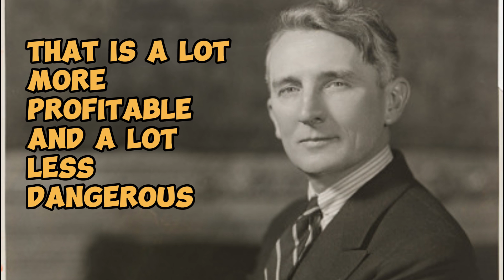Every successful person love to prove his. Dale Carnegie Quotes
| Wisdom Words |

**Description:**

Looking for a dose of inspiration and motivation? You're in the right place! Dive into the uplifting world of quotes with our latest video compilation. We've curated a collection of powerful and thought-provoking quotes that are sure to ignite your passion and fuel your spirit.

🚀 **What's Inside:**
- Handpicked quotes that span a range of topics, from success and perseverance to love and self-discovery.
- Beautifully paired with engaging visuals to enhance the impact of each message.
- Perfect for your morning routine, a midday pick-me-up, or an evening wind-down.

🎥 **Highlights:**
- "Words have the power to shape our reality. Join us on this journey of wisdom and inspiration."
- "Share your favorite quote in the comments and let's create a community of positivity!"

💖 **Thank you for being a part of our positive community!** 💖